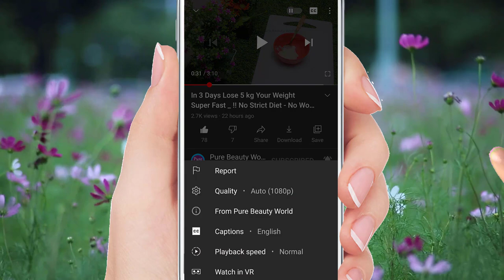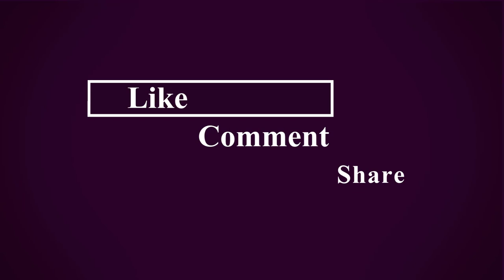In 30 Days lose belly fat Fast At Home